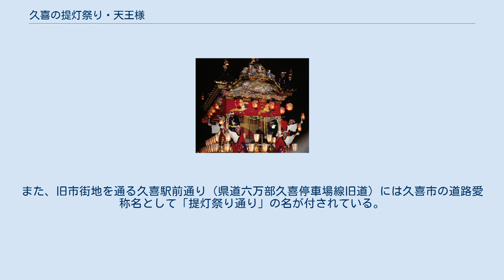久喜の提灯祭り・天王様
久喜の提灯祭り・天王様（くきのちょうちんまつり・てんのうさま）は、埼玉県久喜市で行われている旧久喜町の鎮守である八雲神社の祭礼である。
 この祭礼期間は毎年7月12日から7月18日までであるが、山車が曳き廻されるのは12日と18日のみである。
18日という日にちについては、天明の大噴火の日が7月8日であったため、10日遅れで7月18日に執り行われるようになったと伝わっている。
山車の曳き廻しは「久喜八雲神社の山車行事」として平成16年（2004年）4月1日に久喜市無形民俗文化財に指定されている。
また、表記する際に「提燈祭り」と綴られることもある。
久喜市内ではこの他、上清久地区にて「上清久の天王様」が山車3台にて行われている。
 天明3年（1783年）の浅間山の大噴火で、桑をはじめ夏作物が全滅したことによる生活苦・社会不安などを取り除くため、本町の宮本家の氏神である愛宕様の祭礼用の山車を借用し、曳き回して豊作を祈願したのが始まりと伝えられているが、流行病が広まった為に始まったとも伝えられている。
祭典行事が特に盛り上がりを見せたのは明治20年代後半であるとされている。
当時の様子は千勝神社の絵額に記録されている。
 8町内から8台の山車が繰り出される。
廻り舞台形式の屋台形山車で、各町内ともほぼ同様な形態である。
昼間は伝説・歴史上の人物の人形を山車の上に飾り立て町内を曳き廻す。
夜間は、人形を取りはずし、山車の四面に四百数十個の提灯を飾りつけた提灯山車となる。
その山車の様子は関東一とも言われる。
この祭りは喧嘩祭りとしての側面もあり、かつては勇ましく山車同士をぶつけ合い各町内の繁栄を競い合っていた。
現在でも山車を急接近させたり、ぶつけたりする。
なお、提灯の光源には現在でもろうそくを使用している。
 東町については久喜駅東口地区のうち、旧久喜町下村分（住居表示以前の大字久喜新字下村など、現在の久喜東1丁目・5丁目付近）・太田村・江面村を含み、この下村分が「東一」となり、氏子となっている。
 八雲神社の祭礼であるが、神社自体が久喜駅西口至近に位置するため、事実上、久喜駅西口周辺が会場となり、祭りの最後には久喜駅西口に各町内の山車が全て集結する。
また、旧市街地を通る久喜駅前通り（県道六万部久喜停車場線旧道）には久喜市の道路愛称名として「提灯祭り通り」の名が付されている。
 脚注 参考資料